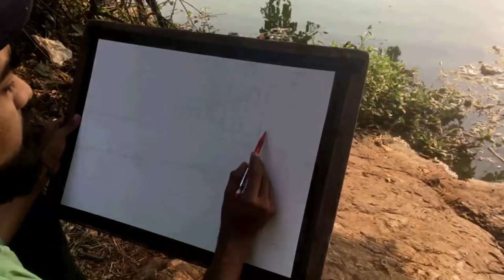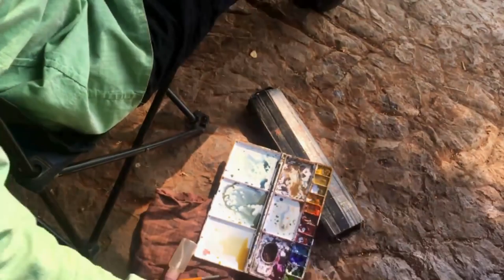Watercolor Painting and dancing together with group of artist | Watercolor painting with fun.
Process of watercolor painting step by step full length demonstration by Prashant Sarkar.
You can watch and learn my technique of other art medium like Pastel color, Charcoal Drawing, Pastel Drawing Watch on my Channel.

Camlin artist Watercolor and chitrapat handmade paper 440 GSM, rough grains, Size 15 X 22 inches.

Color used in this painting are -

White
Naples yellow
Indian yellow
Gamboge hue
Yellow ochre
Permanent orange
Light red
Indian red
Vermilion hue
Sepia
Raw umber
Brunt umber
Brunt sienna
Chrome green light
Permanent green light
Hooker's green
Sap green
Persian blue 0
Ultamarine blue
Cobalt blue
Cearuline blue
Grey
Black